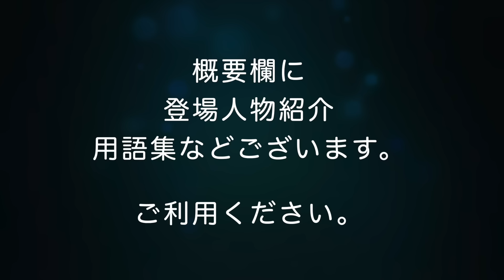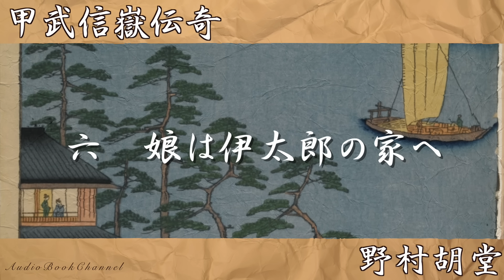【朗読 総集編①】野村胡堂／【甲武信岳伝奇 （一話から二十話まで）】 読み手七味春五郎 発行元丸竹書房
野村胡堂audiobook　長篇甲武信ヶ岳伝奇
一〜二十話を掲載しています。

　時は享保、武田菱という怪盗が江戸の町を騒がせていたころ。
伊太郎と剣の師匠、設楽七十郎は夜の浅草を歩いていた。闇を切り裂く女の悲鳴。見ると、幼なじみの浅草小町、お美乃が何者かに連れ去られようとしている。女は助けたが、長屋では父親の久助が惨殺されていた。
　その後、伊太郎とお美乃の前には怪しげな輩が現われる。武田菱、甲武信岳から武田の秘宝を取り戻しに来たという阿具里婆とお仙、三郎の姉弟、腹に一物ある田村屋吉兵衛と青髯の浪人、按察使河要。誰が敵で、誰が味方か。
　そして、伊太郎の親父、文七も行方不明に。若いころ、甲武信岳での出来事が裏にあるらしい。
　武田の秘宝とは何か、文七や久助らが隠していた秘密とは何か。野村胡堂の失われた時代伝奇、ここに復活

■主要登場人物
伊太郎……２１才。人足頭の倅。
設楽七十郎……伊太郎の剣の師匠。４２才
武田菱……江戸を騒がす大悪党
お美乃……浅草小町といわれる美しい娘。
久助……彫り物師で、お美乃の父
文七……浅草小揚町の人足頭。伊太郎の父。

■用語集
七つ下がり……物が古びること。衣服などの色がさめること。
神来……シンライ・神が乗り移ったような
快剣……カイケン
妖蛇……ヨウダ
サンピン……(一年の扶持が三両一分であったところから) 江戸時代、身分の低い侍、若党を卑しんでいう語。さんぴん奴。さんぴん野郎。三両侍。
十九……ツズ
幻気……ゲンキ
乳母日傘……過保護に育てられること
虎狼……コロウ・虎と狼のように残忍なもの

怪物……エテモノ
九つ……十二時
痛罵……ツウバ・手ひどく罵ること
浅黄裏……野暮な田舎侍や下級武士をいう。
薫風……クンプウ・初夏、新緑の間をふいてくる快い風
沽券……コケン・元は、家屋敷の売り渡しを証する書面。沽券状
清艶……セイエン・清らかでしとやかなこと

■目次
0:00　一、武田菱の脅迫
6:01　二、浅草小町の災難
13:57　三、怪少年の悪戯
18:00　四、妖婆は未来を語る
23:36　五、死骸の背
28:50　六、娘は伊太郎の家へ
35:16　七、相寄る若い魂
41:37　八、あっ遺書！
48:09　九、武田菱の脅迫状
55:48　十、青髯浪人の登場
1:03:19　十一、娘お仙の野蛮な魅力
1:10:33　十二、与力浅黄裏氏
1:17:01　十三、死神にさそわれて
1:24:20　十四、洗った顔は
1:29:53　十五、宙に舞う刃
1:35:07　十六、妖女お仙を繞りて
1:41:45　十七、嫁に貰おう
1:47:30　十八、妖婦お紺登場
1:54:47　十九、壁に残る菱形
2:01:48　二十、浮気の虫

■画像をお借りしています。